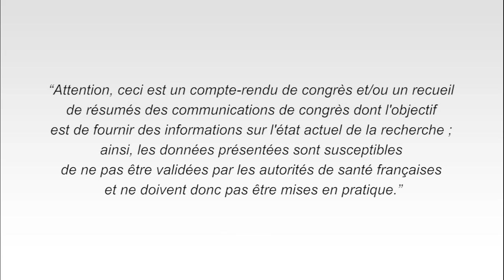ASH18 - Catherine Thieblemont CAR-T Cells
Analyse du Pr Catherine Thieblemont (Hôpital Saint Louis) sur les CAR-T cells en vie réelle